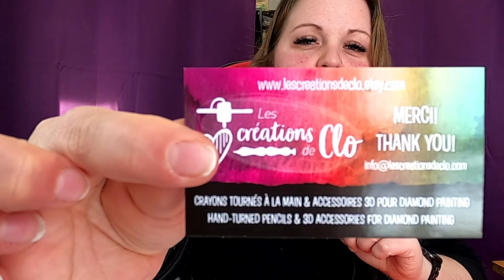Mes Achats Etsy 💎 Accessoires [Diamond Painting]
Voici les liens ETSY des 2 boutiques où proviennent mes achats;